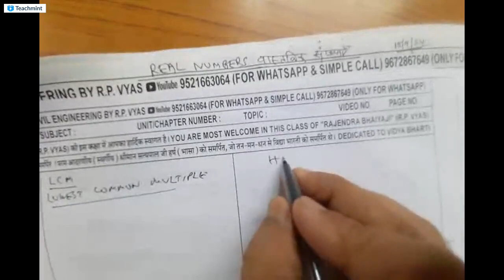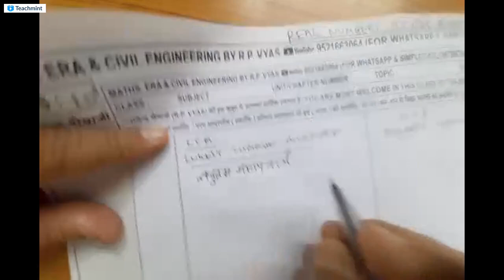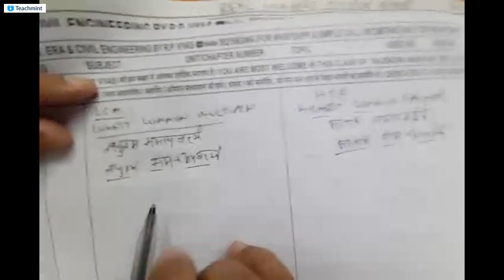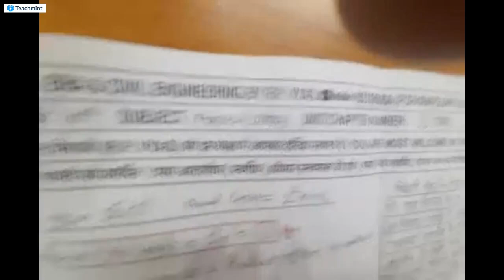10th MATHS./V-4/CH.1/BASICS OF LCM & HCF